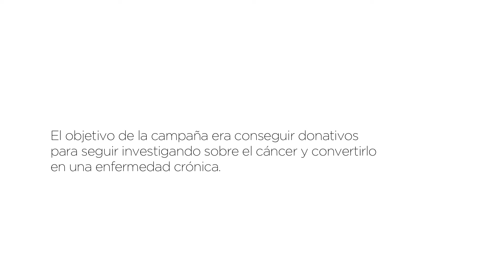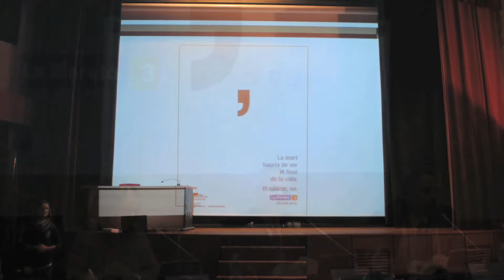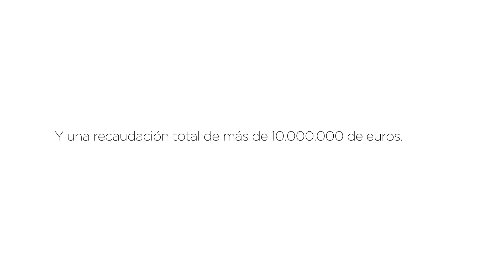LaMaratódeTV3, La muerte debería ser el final de la vidaEl cáncer no.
Pieza de la agencia Ogilvy&Mather finalista en la categoría Below the Line en la VII edición del festival publicitario y de comunicación GoliADs UAO CEU Awards